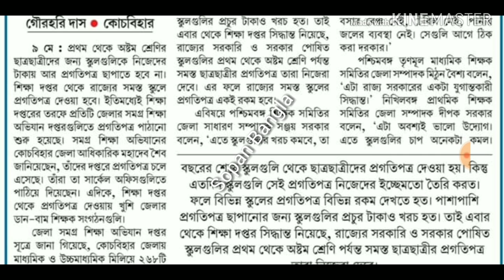শিক্ষক শিক্ষিকারা অবশ্যই জানুন!! [প্রাথমিক ও উচ্চ প্রাথমিকের জন্য]